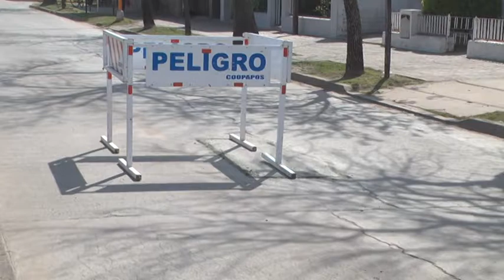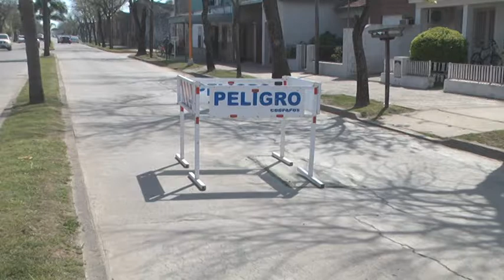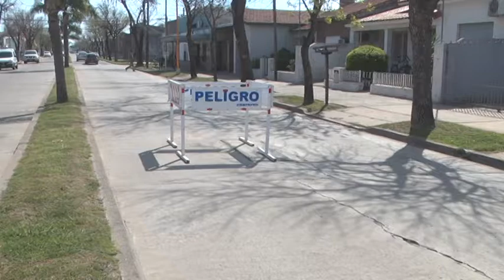Hugo Ishikawa - COPAPOS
Obras e inversiones de la cooperativa - Arreglos de la red en la vía pública